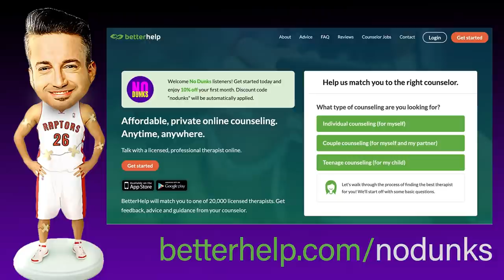No Dunks Top 75 Guests (Part 2) | Kyrie Irving, Pau & Marc Gasol, Kristen Ledlow & More! 💎💎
On today's second of three pods, No Dunks continues to look back at their most memorable guests over the last 16 years, including Kyrie Irving and Channing Frye celebrating their 2016 NBA Finals victory, Pau and Marc Gasol playing Match Game, and Inside the NBA's Ernie Johnson taking Skeets spot on the show. All that, plus appearances by Zach LaVine, Grant Hill, Bernard King, De'Aaron Fox, Kristen Ledlow, Jared Greenberg's theme song, and more. Part 3 drops on Thu.